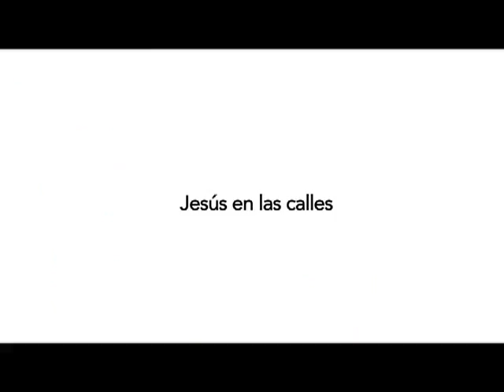Fe Urbana - Episodio 516 - La Fe de Noé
En este episodio La Fe de Noé te hablamos de como la fe de una sola persona (Noé) puede ser tan determinante... al punto de cambiar la historia.

Basado en Hebreos 11:7.

No te lo perdas!!